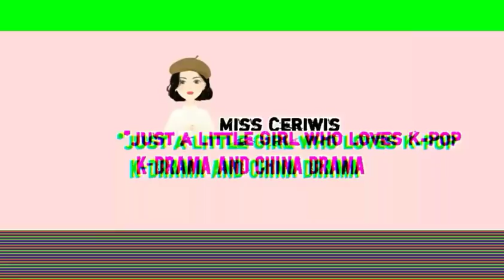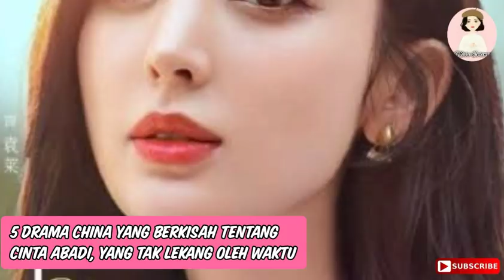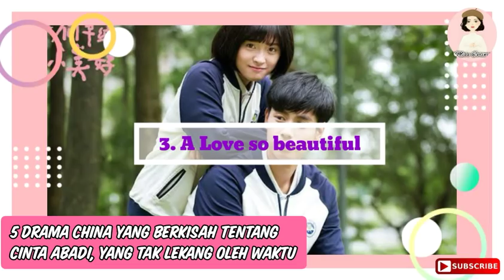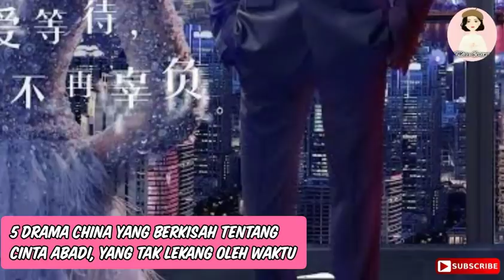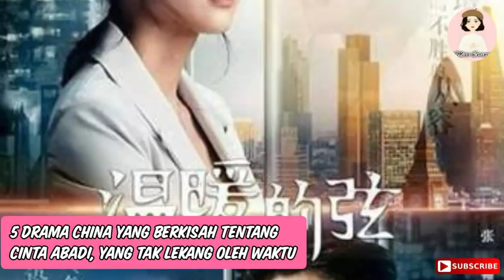5 DRAMA CHINA BERTEMA CLBK (CINTA LAMA BERSEMI KEMBALI)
Halo MissLova, kali ini Miss kembali dengan video
terbaru tentang rekomendasi 5 drama china tentang kisah cinta yang abadi dan tak lekang oleh waktu.

Miss Ceriwis adalah Chanel yang berisi beragam hal tentang KPOP, Drakor, Drama China, Film, Idol, Aktor / Aktris, Berita terbaru KPOP, dan berbagai hal menarik lainnya.